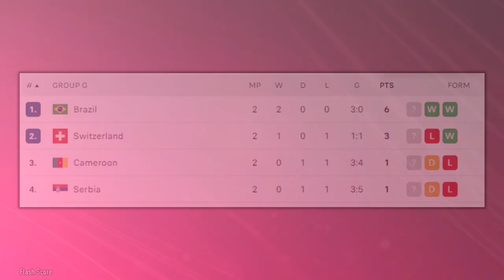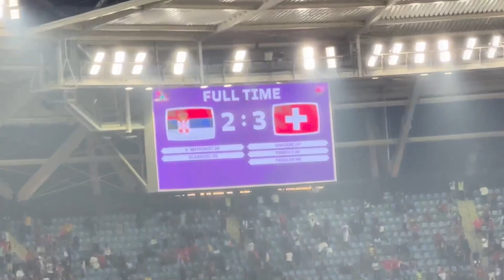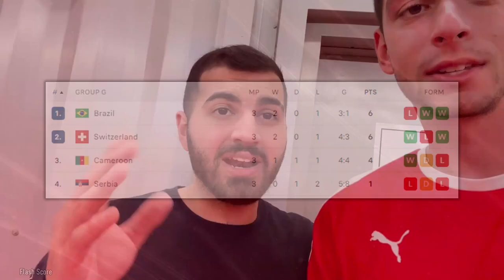SERBIA VS SWITZERLAND 2-3 ABSOLUTE DRAMA | QATAR World Cup Vlog 2022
Serbia and Switzerland already have recent history from the last World Cup... so this match was not going to disappoint for a neutral. For Serbians however, it was a terrible way to exit the World Cup, after being hopeful in this generation of players. Congratulations Switzerland and best of luck!